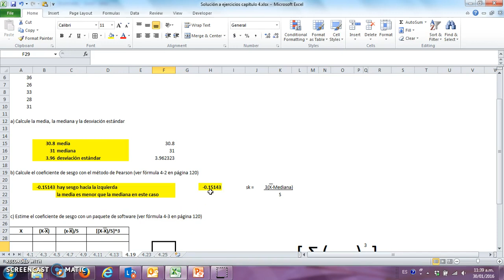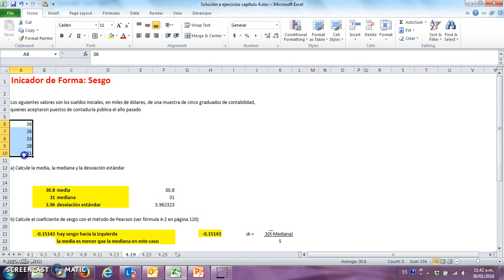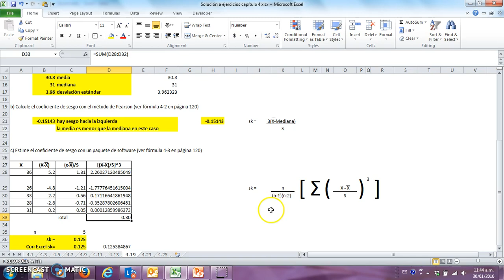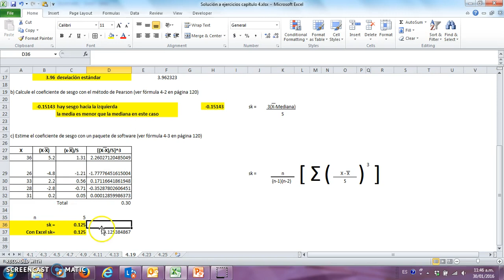C0411 Sesgo fórmula de software